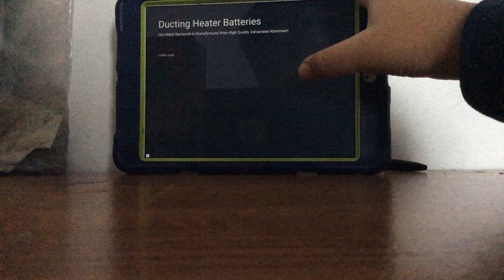Plants vs zombies 🧟‍♂️ #9 btw happy new year